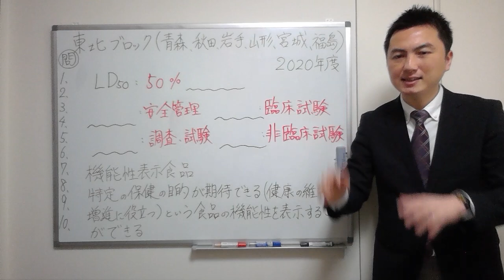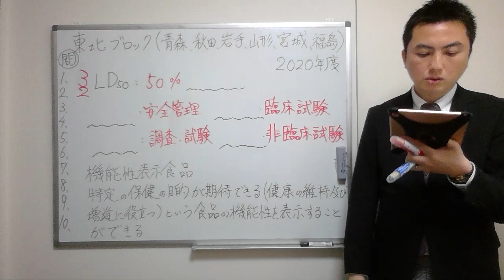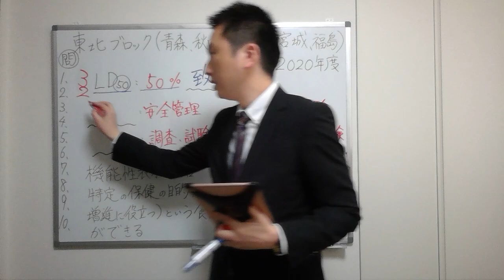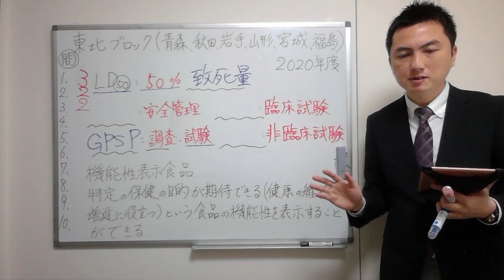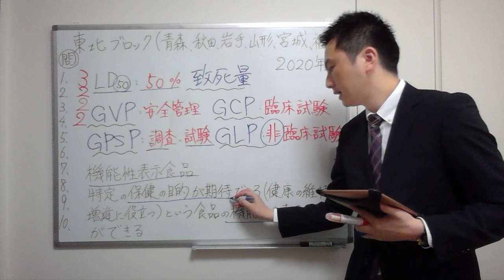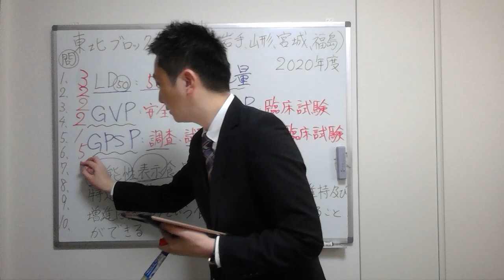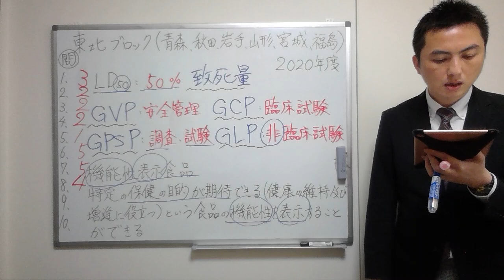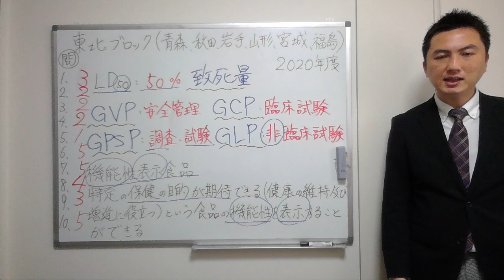【2020東北】（問1-10）過去問解説【登録販売者】